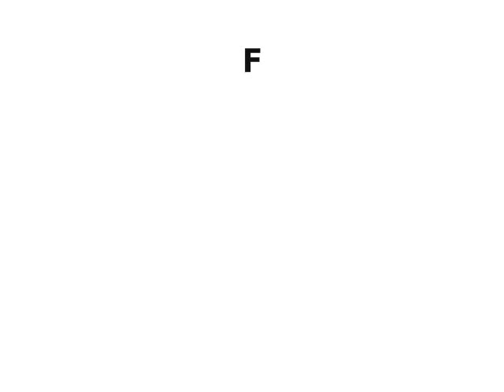POWERHOUSE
More than likely this will be for sale if ma boy doesn't use it for his album.